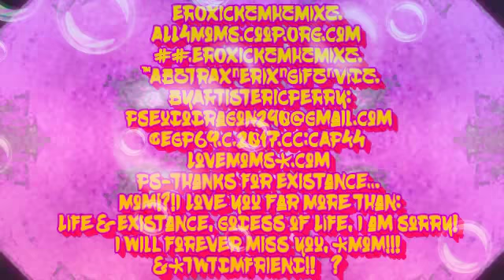RAINBOW PanTERRAglactiKuaniX MHz MIXz 4LOVE2LIVE By! In Time's HEAVENLIHELLISH Existence